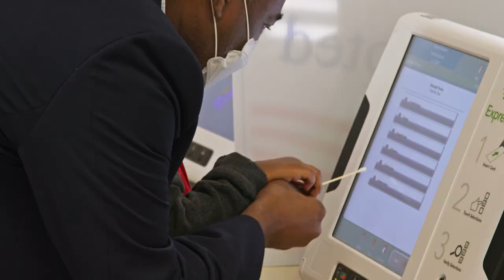In the Bubble with Jaime (Harrison vs. Lindsey Graham) | Trailer | Local, USA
In South Carolina, African American Jaime Harrison faces Lindsey Graham for U.S. Senate. Confronting not only the pandemic but deep-rooted racial prejudice, Harrison's campaign becomes a symbol of hope in a time of crisis and intertwining politics. A documentary film by Emily Harrold with executive producer Charlamagne Tha God.